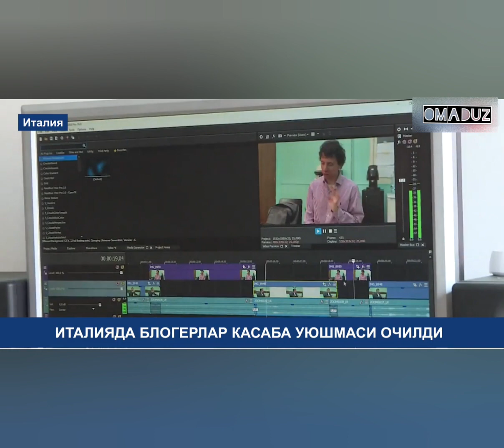TV BOSHLOVCHI KO'RSATUVDA O'Z RO'MOLINI ECHIB TASHLADI, 5-6 BAL ZILZILADA 46 KISHI VAFOT ETDI